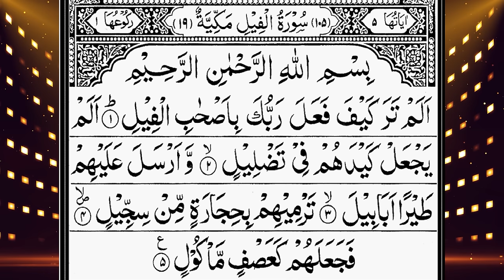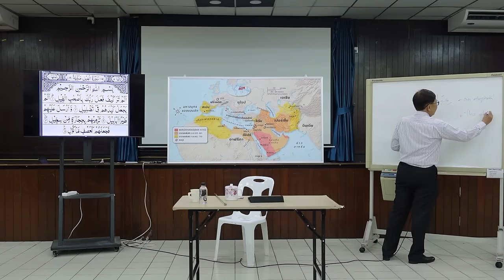เรียนอัลกุรอานคู่ขนานประวัติศาสตร์ EP.1 | อาจารย์บรรจง บินกาซัน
ในเส้นด้ายแห่งกาลเวลา เราเห็นภาพประวัติศาสตร์มนุษยชาติจากคัมภีร์อัลกุรอาน ตั้งแต่เรื่องราวของบรรดานบีต่างๆ อาณาจักรก่อนยุคอิสลามสมัยท่านนบีมุฮัมมัด
จนถึงเหตุการณ์สำคัญในคาบสมุทรอาหรับ เช่น อาณาจักรอักซุม อาณาจักรโรมัน
และเรื่องราวของอับรอฮะฮฺจอมอหังการ์ ที่ถูกกล่าวไว้ในซูเราะฮฺอัลฟีล
เหตุการณ์กองทัพช้างที่พยายามบุกทำลายกะบะฮฺ
คำว่า อัลฟีล ในภาษาอาหรับ เป็นรากศัพท์ของคำว่า Elephant ในภาษาอังกฤษ
วิทยาการของโลกอิสลามภายหลังยุคของท่านนบีมุฮัมมัด
เติบโตจากความรู้ที่มาจากคัมภีร์อัลกุรอาน
เส้นทางแห่งภูมิปัญญานี้คือบทเรียนสำคัญ
ที่ถ่ายทอดจากอดีตสู่การเข้าใจปัจจุบันและมองเห็นความเป็นไปในอนาคต